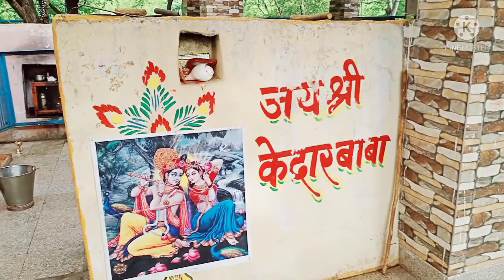बेरई की खो !! रामस्वरूप डकैत का शरण स्थल !! मुख्य मंदिर केदार बाबा का मंदिर ,,,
बेरई की खो में केदार बाबा का मंदिर